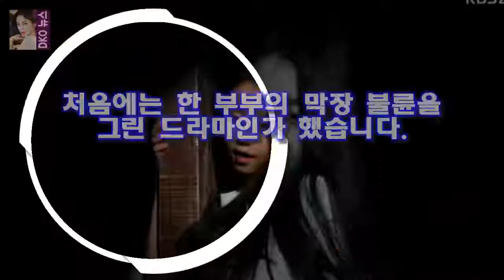해피 로즈데이- 안소희의 눈물연기와 정웅인의 멜로연기 기대 이상 아무 것도 모르는 남편 정웅인이 그저 불쌍해 보였습니다.그런데 한편으로는 무려 6년이나 사귀었던 도훈(김도현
KBS의 드라마 스페셜 단막극 Happy! 로즈데이가 번개처럼 왔다가 사라졌습니다
하지만 여운은 쉽게 가시지 않네요.처음에는 한 부부의 막장 불륜을 그린 드라마인가 했습니다.소유진(가영 역)이 직장 상사이자 옛 애인과 정분이 나는 것 분위기였거든요
아무 것도 모르는 남편 정웅인이 그저 불쌍해 보였습니다.그런데 한편으로는 무려 6년이나 사귀었던 도훈(김도현 분)은 소유진을 너무나 잘 알고 있습니다

화신 변태부부 홍은희 유준상- 인생을 즐기다  세 명 모두 아줌마 수다를 늘어놓는데  웃고 떠드는 사이에 자신의 아픔들도 간간이 이야기합니다 :
감빵 이규형 조인성 닮은꼴 민망..존경하는 형(인터뷰)- 스타뉴스  그는 인성 형은 동국대학교 동기이고 존경하는 형이다라며 학생들이 돈이 어디 있겠나:
볼륨감 넘치는 바디라인으로 섹시미를 발산했습니다 맥심 표지서 역대급 S라인 자랑한 박신영 아나운서 :
| 비밥바룰라 휴먼 코미디로 유쾌하게 풀어낸 아버지의 모습텐아시아  사진=영화 비밥바룰라 택시운전사 국제시장 7번방의 선물 그대를 사랑합니다 스틸컷 영화 비밥바룰라가 택시운전: